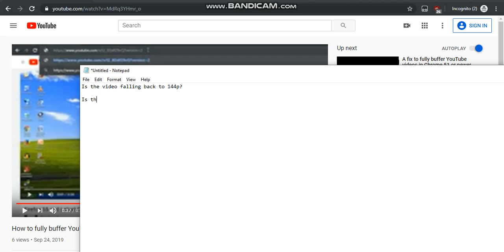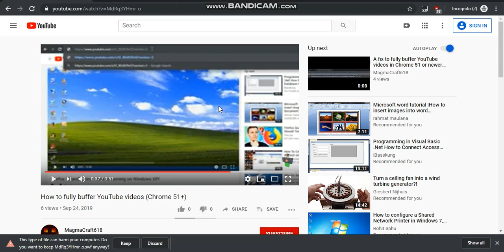How to Fully Buffer YouTube videos (As of September 29th, 2019...)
NOTE: THIS WILL WORK ON 5/26/2019... (I WILL NEVER DO THIS ON 9/29/2020!!!)